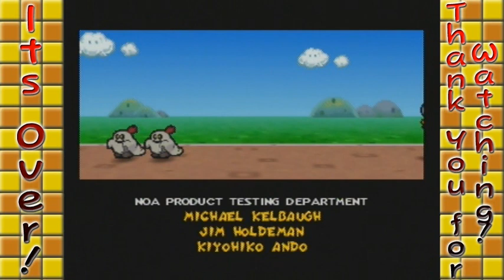Paper Mario | Chapter 8 | Part 12